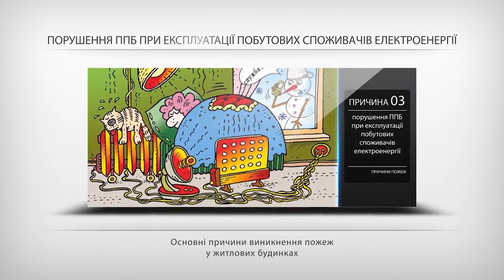Богуславський РС ГУ ДСНС повідомляє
На виконання доручення Прем’єр-міністра України від 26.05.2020
№ 18243/8/1-20, доручення Першого заступника Голови ДСНС України
від 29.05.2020 № 02-8158/172-1, з метою забезпечення пожежної та техногенної безпеки, а також оперативного реагування на можливі надзвичайні ситуації та пожежі під час підготовки і проведення (у період з 25 червня по 17 липня  2020 року) зовнішнього незалежного оцінювання та вступних випробувань Богуславським РС ГУ ДСНС України у Київській області 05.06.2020 р. було проведено інструктаж з працівниками які будуть задіяні під час проведення ЗНО в Богуславському НВО "Ліцей №3 - МАН". Також під час проведення заходу  рятувальники перевірили стан  протипожежного водопостачання на території ліцею.